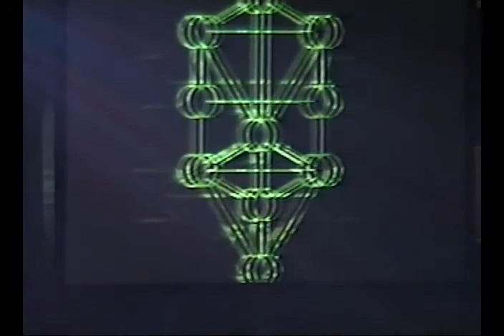Tool 2002-08-20 New Haven, CT unk M center dvd Version 2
Tool
August 20th, 2002
New Haven Coliseum
New Haven, CT, USA

source: Unknown Video Master - DVD
size: 3.64GB
filmed by: unknown
menu: No menu
notes: shot from back center

Originally downloaded from the bootlegmatrix